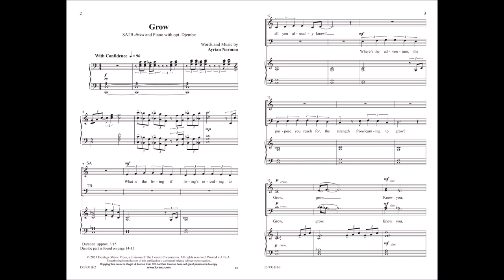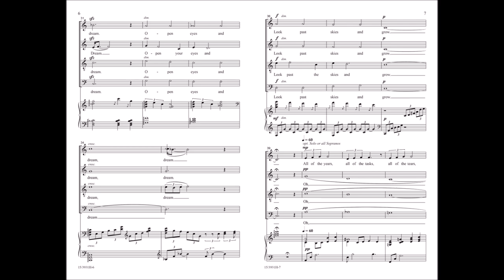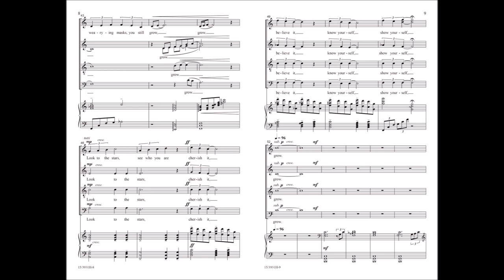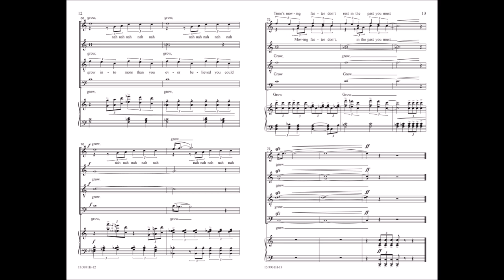Grow (SATB) | Ayrian Norman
15/3931H Grow (SATB) | Ayrian Norman

Ayrian Norman's limitless creativity shines beautifully in this encouraging and refreshing original work that explores multiple musical styles. The rhythmic piano part lays the foundation for styles such as pop, blues, and gospel with a driving djembe that blends these styles into an intriguing and unique musical experience. A wonderful concert closer for more advanced choirs looking to impress!